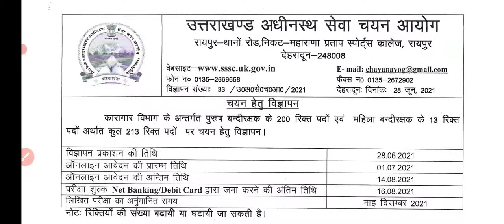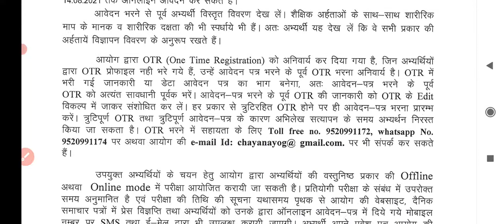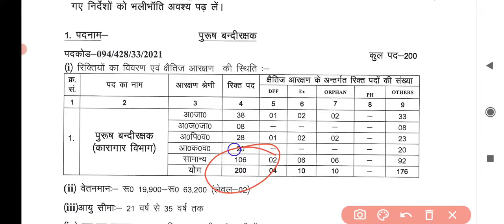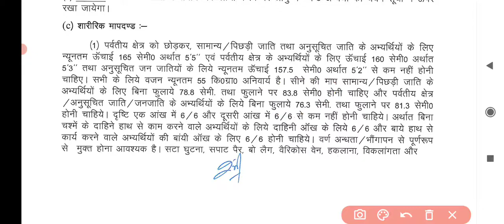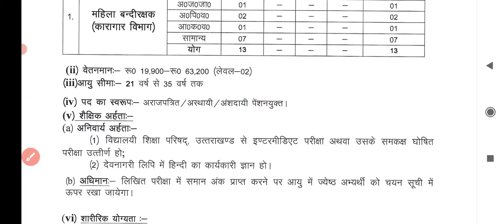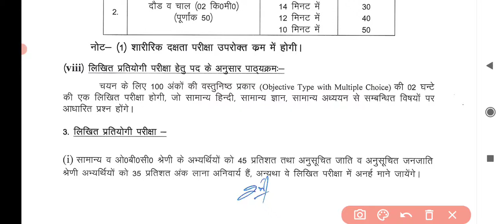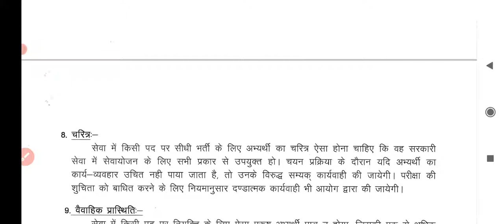UKSSSC Prison Guard (Jail Guard) Recruitment 2021|Uttrakhand jail guard vacancy 2021| Uk police jobs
About this video - UKSSSC Jail guard recruitment 2021